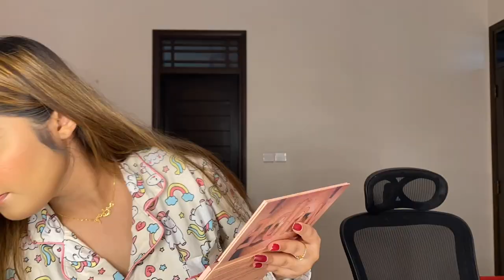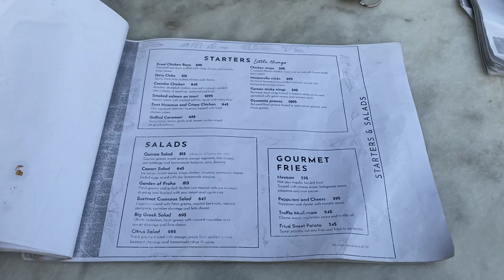Vlog 01: A SUNDAY INTO MY LIFE